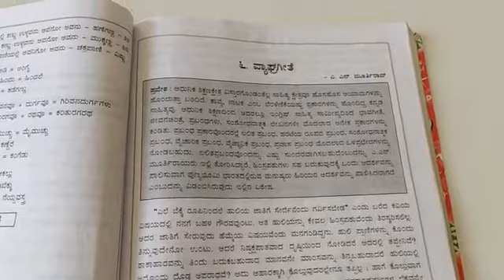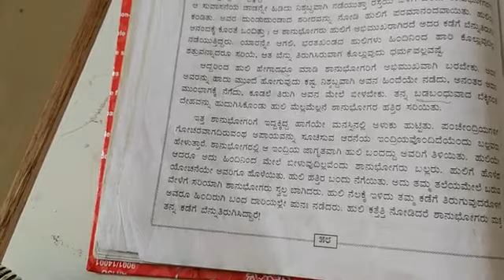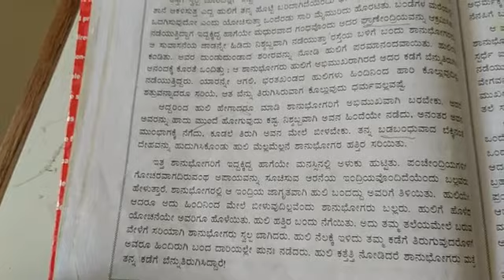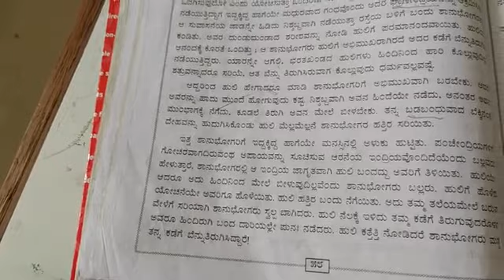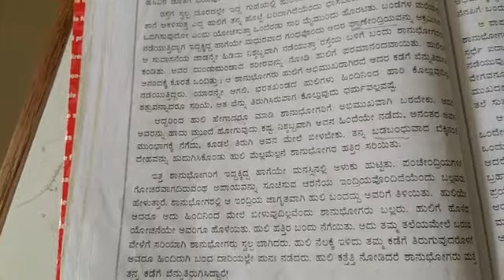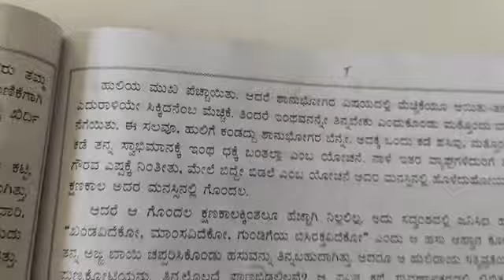CBSE Class-X Kannada ಪಾಠ-4 ವ್ಯಾಘ್ರಗೀತೆ ಭಾಗ-6